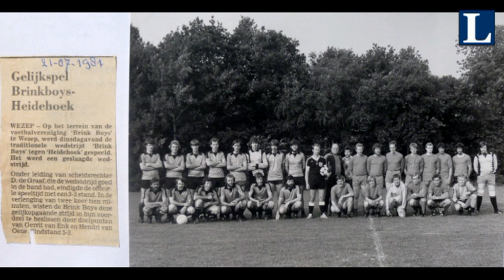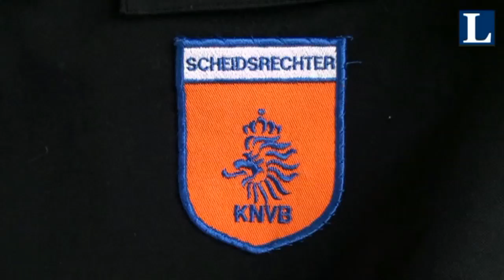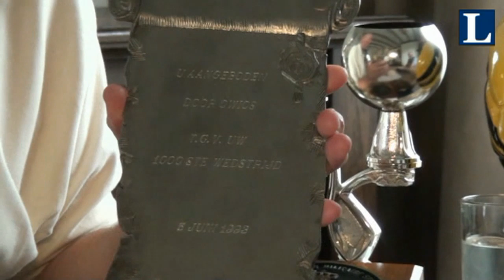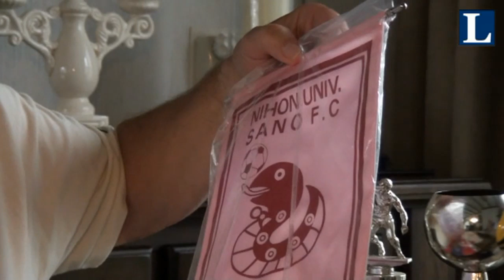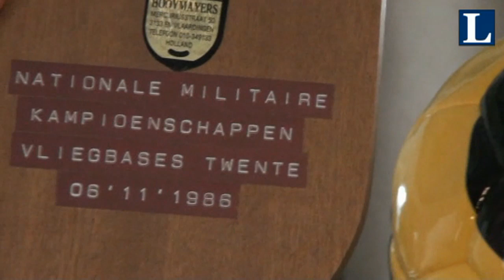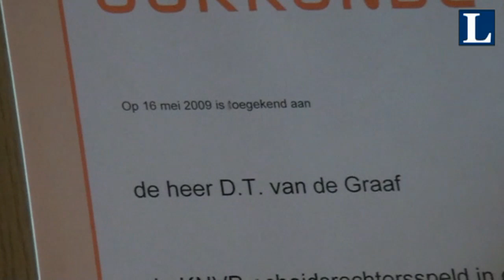In gesprek met David van de Graaf deel 2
In gesprek met David v d Graaf tweede deel over zijn scheidsrechtersperiode